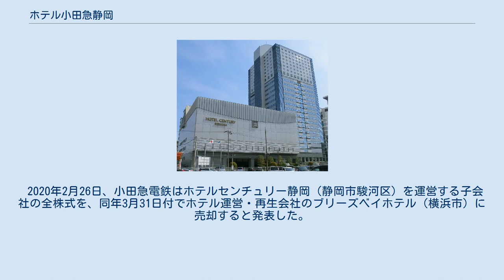ホテル小田急静岡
株式会社ホテル小田急静岡（ホテルおだきゅうしずおか）とは、静岡県静岡市駿河区において、高級シティホテル「ホテルセンチュリー静岡」を経営する企業である。
 1995年に会社が設立された。
 名前の通り小田急電鉄系列の企業で、同社が観光事業の中核としてハイアット社と提携して開業したホテル「ハイアットリージェンシー東京」（ホテル小田急運営）と同じグループ。
 「ホテルセンチュリー静岡」は、JR静岡駅南口駅際にあり、同地区の再開発事業に伴って建てられた、「サウスポット静岡」の18階から25階にテナントとして入居している。
ビルの完成（1997年3月）にやや遅れて開業した。
 小田急のホテルとして、沿線以外の出店では4店舗目。
ホテルセンチュリーハイアット名古屋（現:ザ サイプレスメルキュールホテル名古屋）、小田急センチュリー大分（現:大分センチュリーホテル）、ホテルセンチュリー仙台（→三井アーバンホテル仙台アネックス→ホテルコムズ仙台アネックス→閉館）に続いて開業（先の三店舗は、小田急としては撤退済）。
飲食・バンケット・ウエディングなどにも重点を置いている。
 2020年2月26日、小田急電鉄はホテルセンチュリー静岡（静岡市駿河区）を運営する子会社の全株式を、同年3月31日付でホテル運営・再生会社のブリーズベイホテル（横浜市）に売却すると発表した。